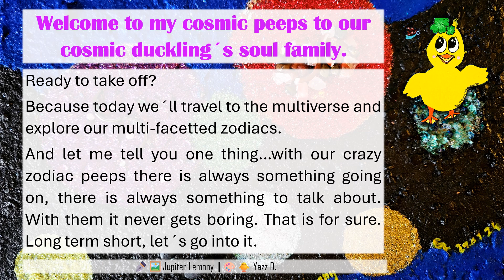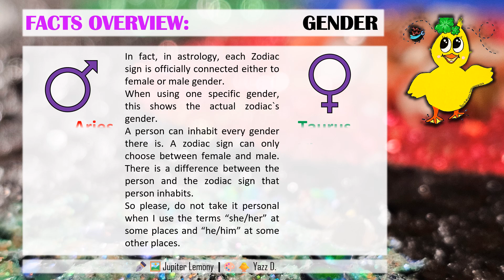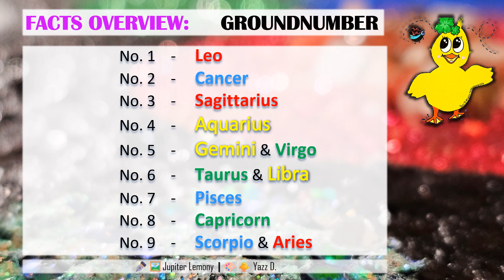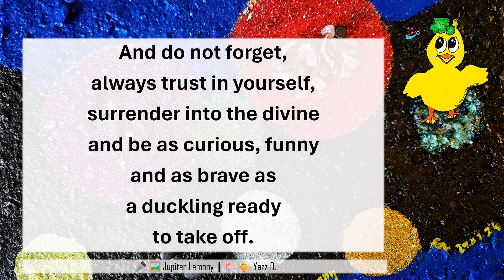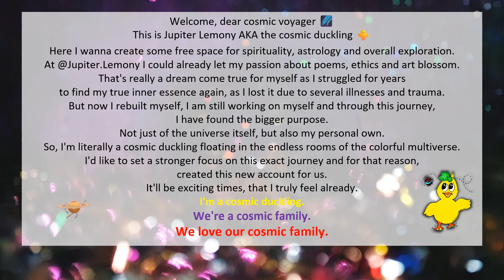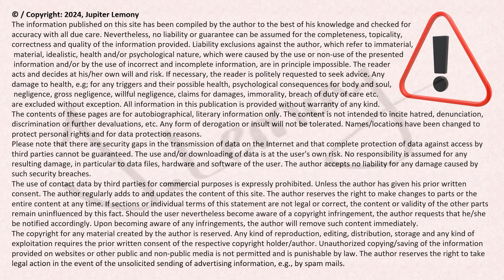COSMIC ZODIAC SIGNS | BASIC FACTS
PILOT | TODAY: BASIC FACTS | COSMIC ZODIAC SIGNS
THIS is the realm where WE HAPPEN
The great realm of our COSMIC ZODIAC SIGNS
Here is our space where we all can exchange, expand and grow together.
This is the space where we are sharing our experiences and knowledge about our zodiac signs which meet us at some point in our lives and give them great meaning and purpose.
Through that each and everyone of us can hopefully work with the gained knowledge and perspectives in our individual lives in a way that feels fit.
Ready to jump on Cosmic Ducklings´ discovery board? YAYYY, let´s go! 🐥

It'll be exciting times, that I truly feel already.
I'm a cosmic duckling🐥
We're a cosmic family🐥🐥
We love our cosmic family.🐥🐥🐥

Everyone, is an individual! So, naturally there´ll always be deviations in personalities. Otherwise, we wouldn´t be individuals. Of course, comments are allowed. However, we ask to pay attention to do this constructively, with thoughtfulness & respect. We don´t accept discriminatory comments or hate speeches on our channel.

🌻Jupiter Lemony
creator of cosmic duckling canvas + galaxy canvas and divers background pics, video-creator

🌻Yazz D. | @its_me_YazzD
support, creator of “COSMIC DUCKLING & LADYBUG”

💡Please don´t use anything without permission from the owner, author, creator etc. Any private or commercial use, processing or forwarding is expressly prohibited. Copyright incl.